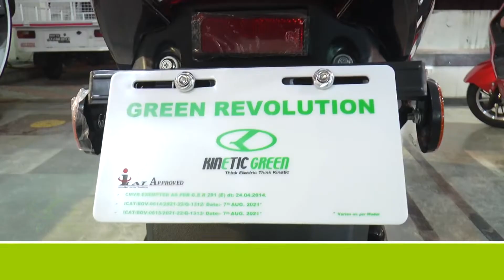In Kalaburgi district, against 1,000 young men, only 626 young women voters - DC Yashwant V Gurkar